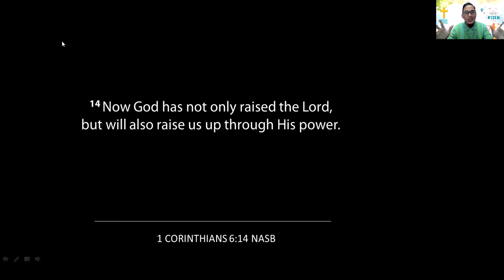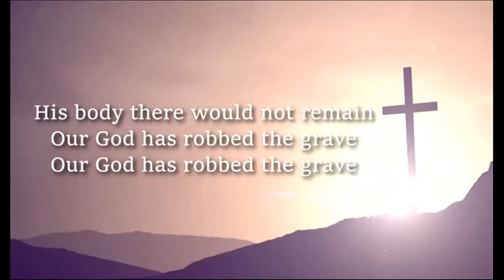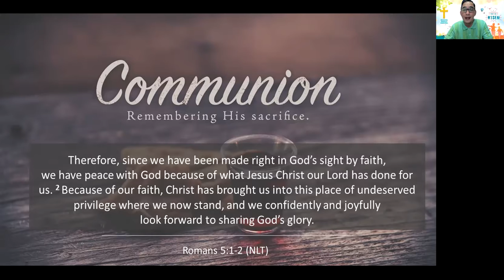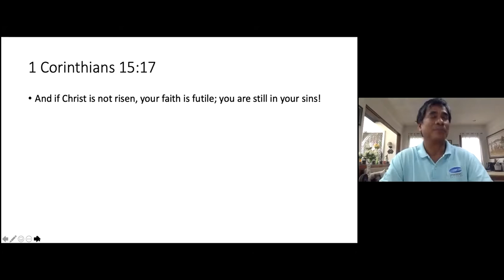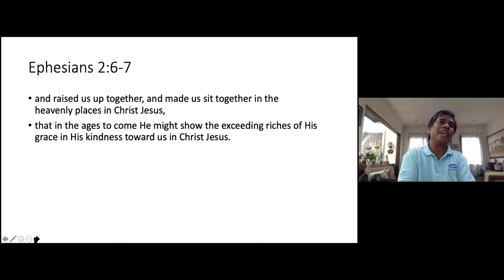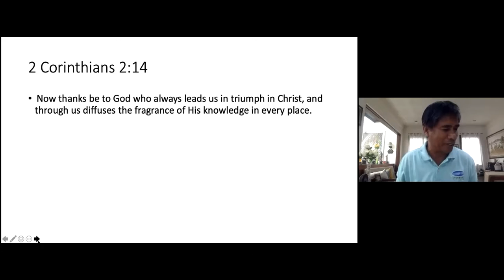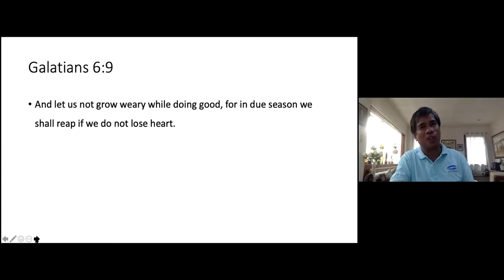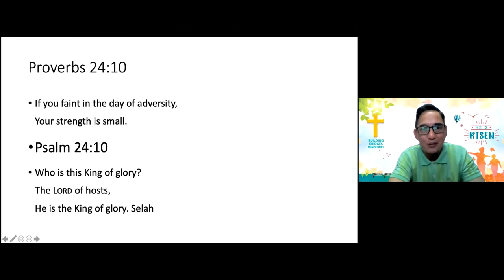Guaranteed Victory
BBM Online Sunday Worship Service 4th May 2021
Preached by Ptr Simon Carino